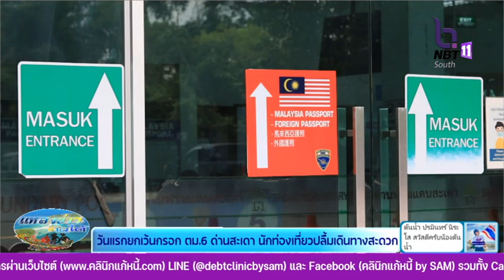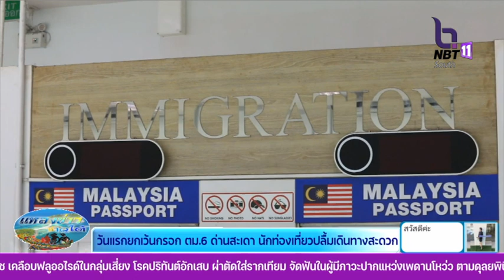วันแรกยกเว้นกรอก ตม.6 ด่านสะเดา นักท่องเที่ยวปลื้มเดินทางสะดวก พิราบคาบข่าว 2 พ ย 66